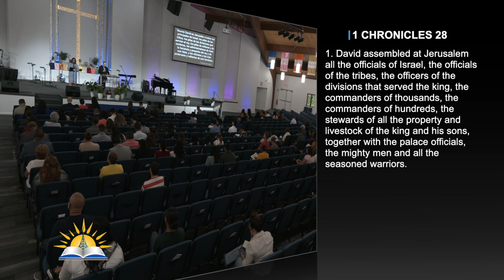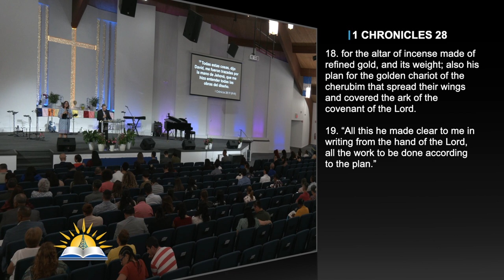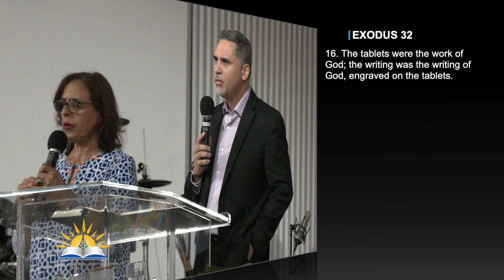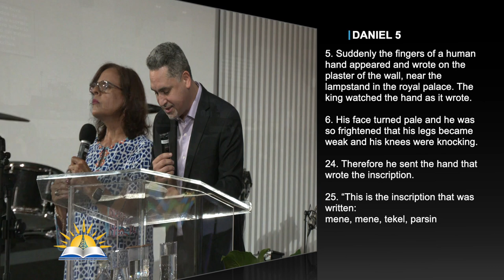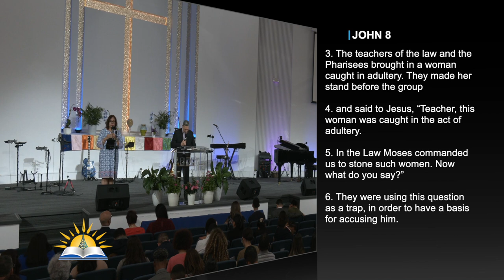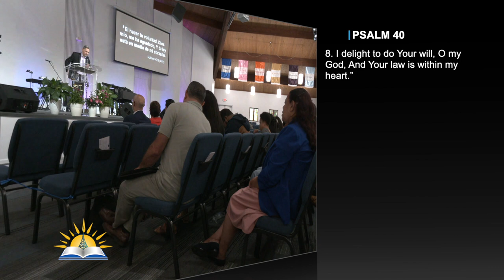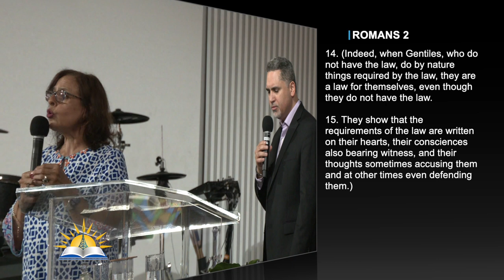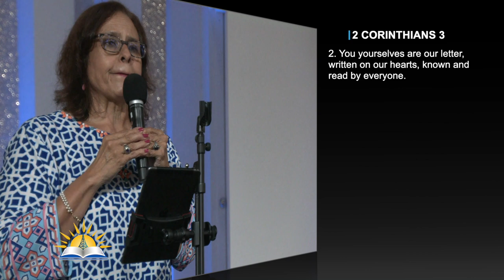The Handwriting of God - Pastor Dagoberto Alvarado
Predicador: Pastor Dagoberto Alvarado
Tema: The Handwriting of God

Verses:
1 Chronicles 28:1-19
Deuteronomy 9:9-10
Exodus 32:16
Daniel 5:5-6, 24-30
John 8:3-6
Leviticus 20:10
Psalms 103:14
Hebrews 12:2
1 Chronicles 28:1,
2 Samuel 7:1-5
1 chronicles 28:9, 9
Psalm 40:8, 19
Jeremiah 31:31-34
Psalm 19:7
Jeremiah 32:38
2 Corinthians 3:1-3

¿Quiénes somos?

CCLI # 11207910
Church Streaming & Podcast License
CCLI # CSPL060797